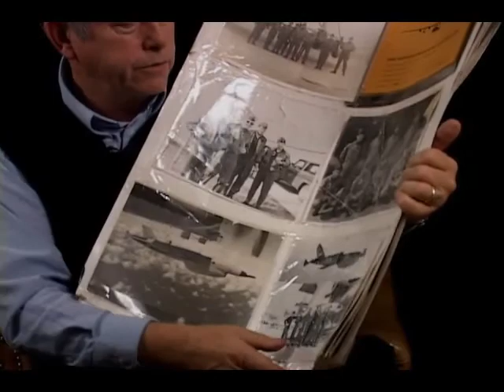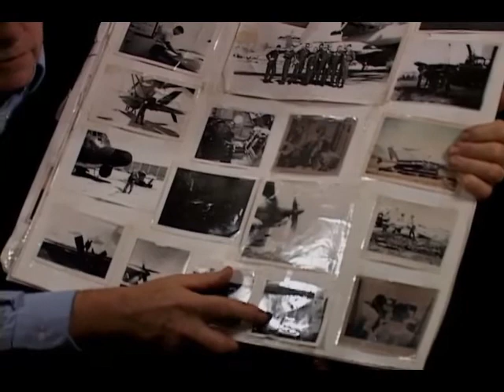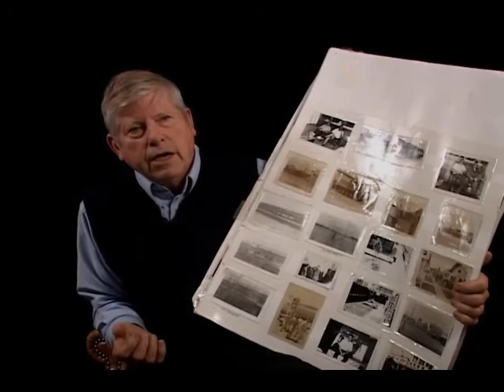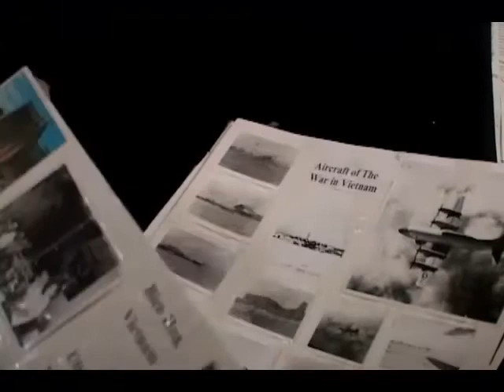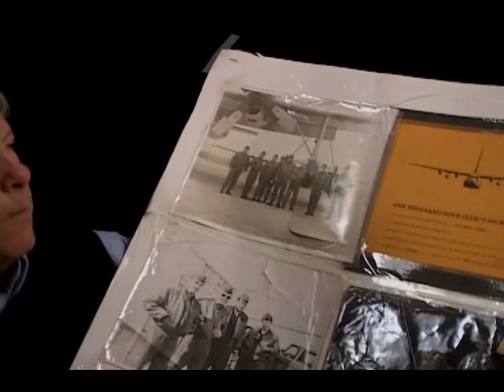Larry Lee Quick oral history, 2009-11-2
To access this video in the Ball State University Digital Media Repository

The Vietnam War Era Veterans Oral Histories digital collection includes 26 oral histories conducted by students from Michael W. Doyle's HIST 499 Oral History Workshop course in Fall 2009.

The students enrolled in the immersive-learning course learned methods of oral history research and conducted interviews with local military veterans of the Vietnam era. The interviews were recorded using HD technology.

To access other items in the Vietnam Era Veterans Oral Histories collection